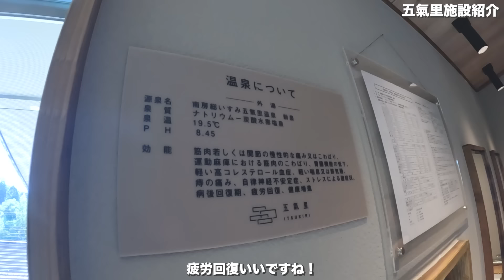【女子旅Vlog】初グランピングの露天風呂とサウナで汗だく！スケスケプールで整う！〜後編〜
千葉県にあるグランピングリゾート五氣里さんにお泊まり会で、女子旅して来た KANAE, KAZUE, HARUKA, CHIAKI, MIYABI, ENA が、後編ではサウナや大浴場、露天風呂を体験！
豪華なプライベートヴィラでは、プライベートサウナや露天風呂もついていてそちらもみんなで体験してみました。
サウナではロウリュウも体験したり、水風呂がなんとスケルトンプールという豪華さ！
楽しい女子旅の後編も見てね！

🏕️ グランピングを探検！ in 五氣里（千葉県）〜後編〜 👙
0:00 五氣里 グランピングリゾートへようこそ！
0:46 本館 温泉大浴場
3:17 本館 露天風呂
5:15 本館 サウナ
6:46 古民家 USHI ツアー
8:10 ヴィラの露天風呂
9:17 ヴィラのサウナ
12:48 ヴィラのスケルトンプール

撮影協力：
五氣里 ‐ itsukiri -